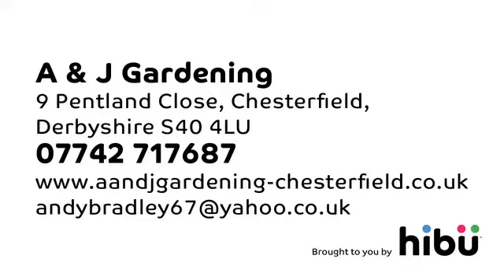Hard And Soft Landscaping Specialists - A & J Gardening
From a raised deck or small patio to retaining wall structures  and simple regular garden maintenance, at A & J Gardening we cover it all.